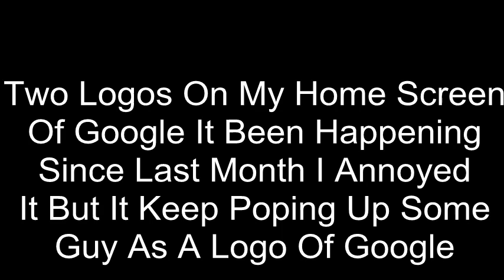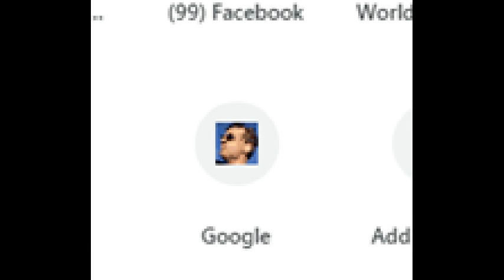Two Google Logo One Unknown Google Logo